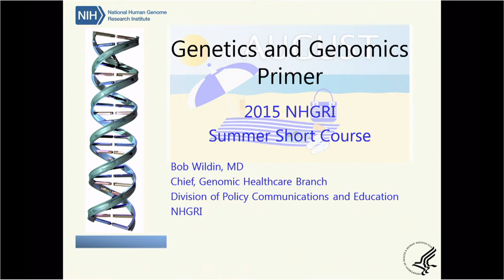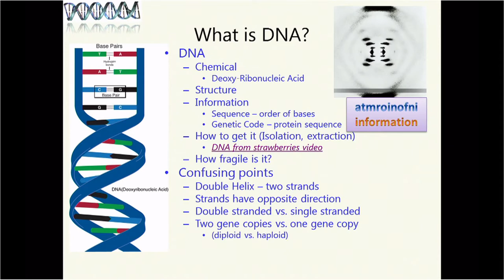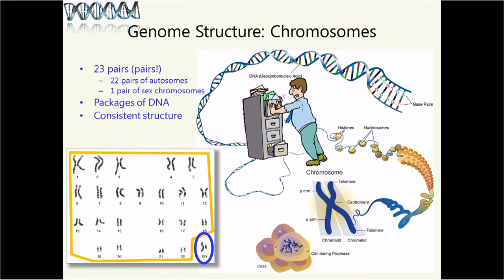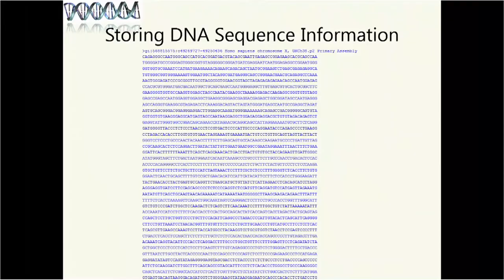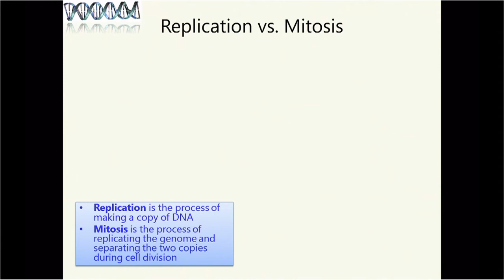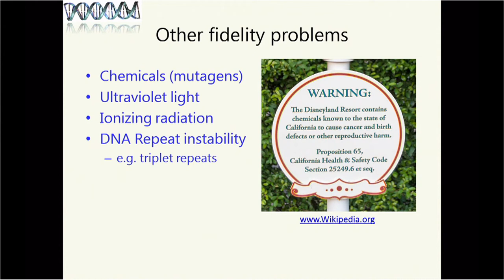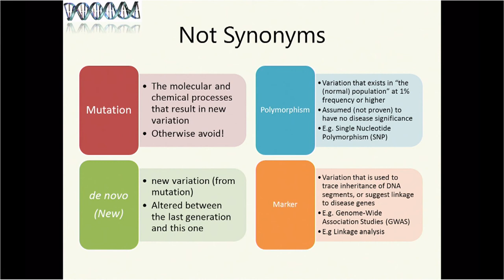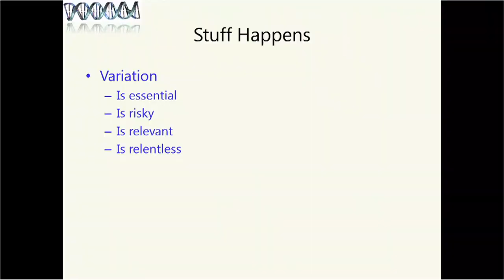2015 NHGRI Short Course: Genetics and Genomics Primer (Part 1) - Robert Wildin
August 3, 2015 - Part of the 2015 NHGRI Summer Workshop in Genomics: Nursing Faculty and Educators. This intensive, four-day course is designed to update nursing faculty and educators in related disciplines on genomic science. The course focuses on the relevancy of advances in genomics research to educators, updates on the most current understanding of the genetic/genomic basis of disease, examine the ethical, legal and social implications of genomics, and provides potential strategies for nursing education. This course is especially intended for college and university faculty seeking to update their curriculum or to develop new courses related to genomics. More